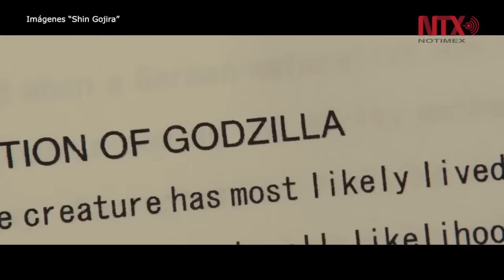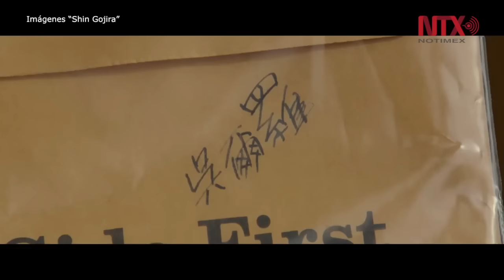“Shin Gojira”, versión japonesa de Godzilla, se estrena este viernes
Desde su creación a la fecha se han realizado 31 películas sobre ese irónico ser y ahora "Shin Gojira" retoma la trama original que causó conmoción en Japón en 1954